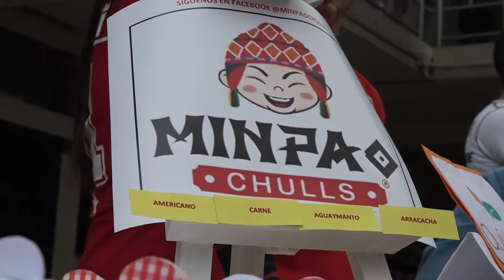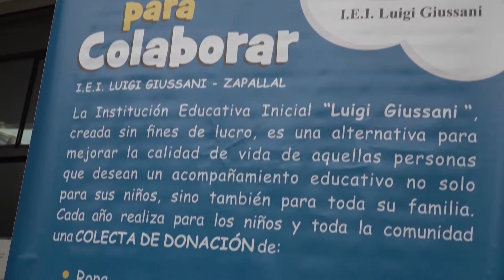UCSS TV: Noticias UCSS (7ma Feria Gastronómica "Sabores de Nuestro Perú")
El jueves 14 de junio se llevó a cabo la 7ma Feria Gastronómica "Sabores de Nuestro Perú", evento que contó con la participación de los alumnos de Nutrición y Dietética, quienes presentaron productos innovadores a base de nuestra fusión ancestral.